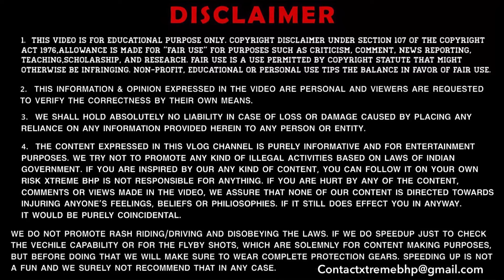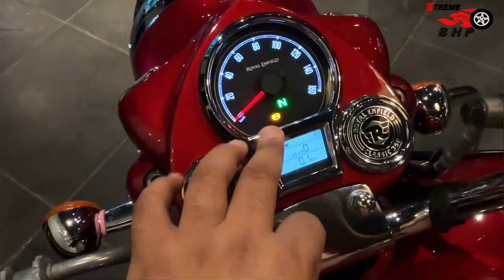2024 Royal Enfield Classic 350 Madras Red❤️ | Classic 350 New Model 🔥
Title: "New 2024 Royal Enfield Classic 350 Madras Red ❤️ | Classic 350 New Model 🔥"

Description:
In this video, we present a detailed review of the stunning **2024 Royal Enfield Classic 350 Madras Red**, the newest addition to the Classic 350 lineup! With its bold design, enhanced features, and timeless charm, the Madras Red edition offers the perfect blend of heritage and modernity. We dive deep into what makes this model stand out and why it's a must-see for Royal Enfield enthusiasts.

Key highlights include:
- Full review of the 2024 Royal Enfield Classic 350 Madras Red edition
- Overview of engine performance, handling, and ride comfort
- In-depth look at the new design, color, and signature features of the Madras Red
- Detailed analysis of the Classic 350’s updated technology and safety features
- Comparison with other models in the Classic 350 lineup
- Pricing, availability, and value-for-money assessment

Whether you're a Royal Enfield fan or looking for your next motorcycle, this video will give you all the insights you need on the **2024 Classic 350 Madras Red**.

Feel free to adjust any details to better fit your video content and audience!